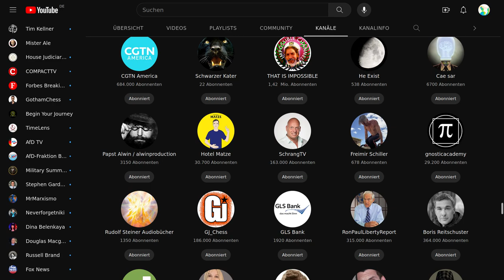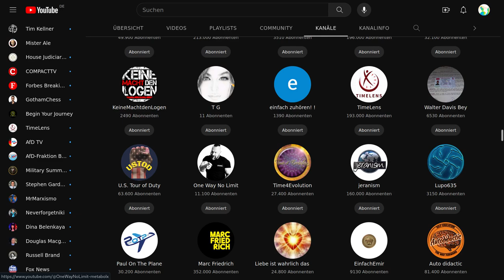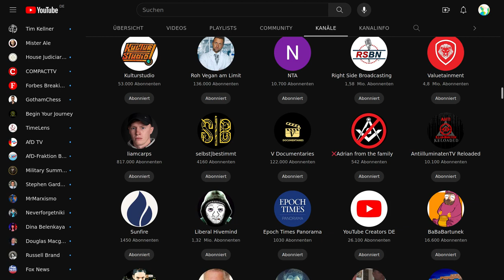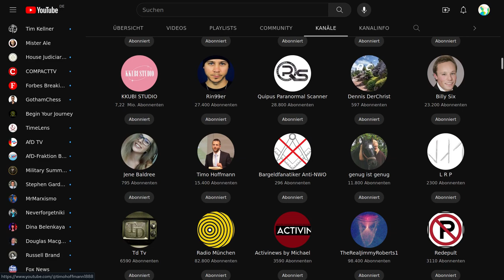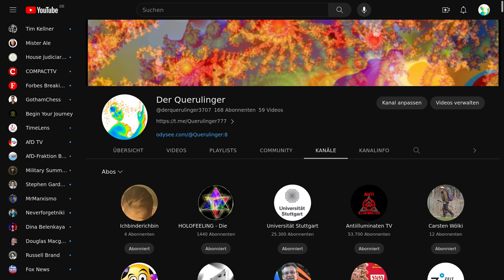Eine Übersicht aller vom Querulinger abonnierten Kanäle Stand Sept 2023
Nachdem die Zensurwelle immer höher wird habe ich die noch existierenden Kanäle hier in einem kurzen Video zusammengefasst. Danke!